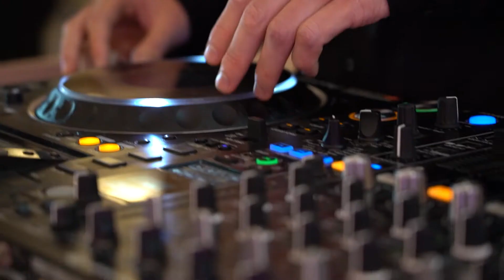ОТКРЫТИЕ ОБНОВЛЕННОГО ПРОСТРАНСТВА TOD'S В ПАССАЖЕ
В Киевском Пассаже открылось обновленное пространство итальянской классической марки Tod's. Аксессуары задают тон. Мастерство кожаных изделий Tod’s безупречно, как и кожа, из которой их изготавливают. Классическая тема Tod’s - T-Timeless регулярно появляется на сумках и мокасинах.

Телеканал HDFASHION & LIFESTYLE был основан в 2013 году. За это время он стал медиа-брендом, который освещает все аспекты модной и стильной жизни: подиумные шоу и закулисье мира моды, секреты красоты и предметы роскоши, арт и дизайн, спорт и культура, гастрономия и путешествия.